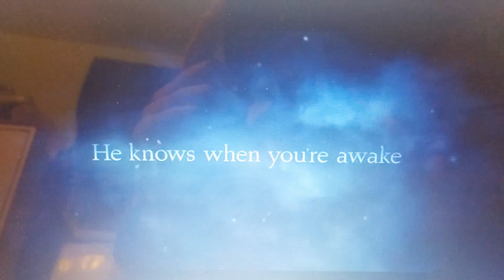Warning Demonic Christmas Trailer!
Imagine this actually happens this year. This new movie coming out which shows the folklore Krampus the entity that punishes the bad kids unlike saint nicholas which gives presents to good kids. Krampus is just like the devil. With this being the year of light the year of lucifer this movie fits right in.